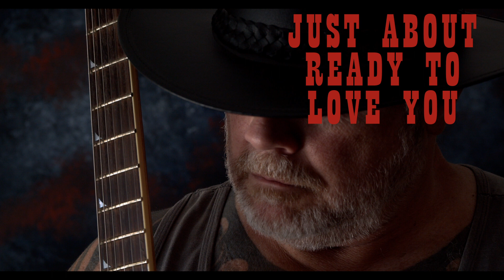KEVEN RUSSELL - LET THE GAMES BEGIN- Country music album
A little country music for ya'.
0:00 Innuendos
3:26 Somethin's going on
7:03 Ghost town
11:36 Living in your yesterday
16:17 Sittin' pretty
19:06 Devil of an angel
23:28 Tough
27:07 Two person party
32:05 Daughters
37:52 Just about ready to love you